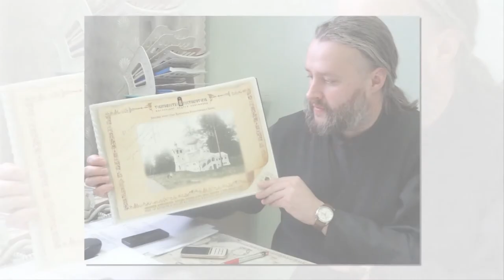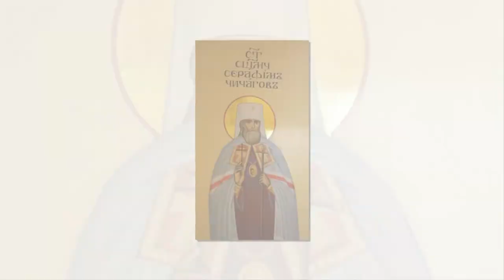Возвращение в Саров. Возведение в Сарове храма в честь святых Царственных страстотерпцев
Возвращение в Саров. Возведение в Сарове храма в честь святых Цартсвенных страстотерпцев